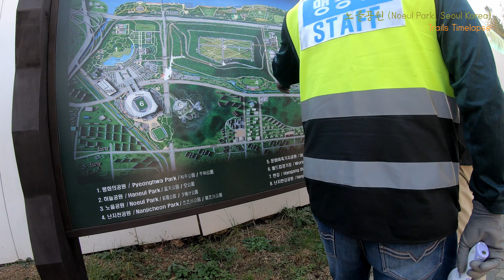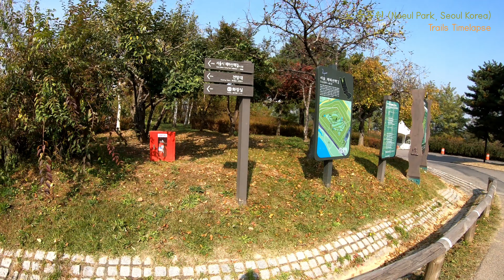4K (2160p). 노을공원 (상암동 월드컵공원) Noeul Park, Seoul Korea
비디오는 4K (2160p UHD) 초고화질입니다. UHD가 가능한 데스크탑 등에서 보세요.

서울 상암동 월드컵공원 내 노을공원 타임랩스 비디오. 고프로 7, 10배속 영상. Noeul Park is one of several parks within the World Cup Park in Seoul, Korea. This area was known as Nanjido when it was used as a garbage dump several decades ago. It was converted into parks with a bio electric generation facility. Shot in GoPro 7, 10X timewarp speed.